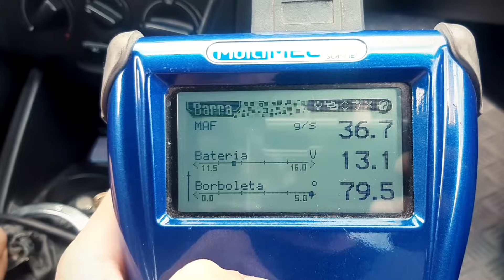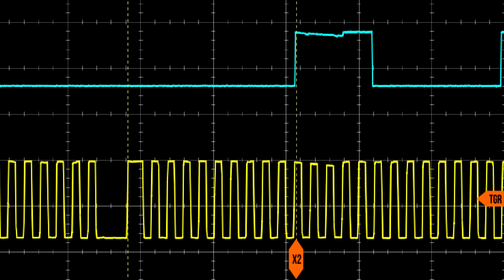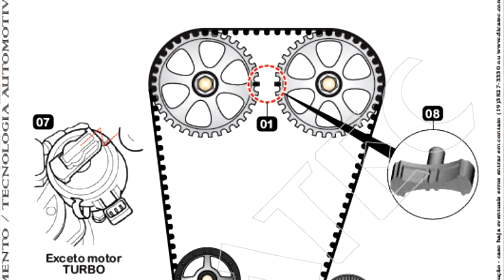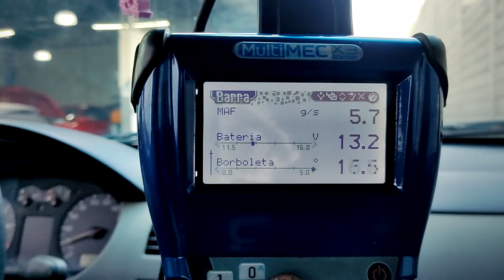Interpretando Scanner | DEFEITO CABULOSO no GOL AT 1.0 16V Turbo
*** LINKS PRINCIPAIS ***